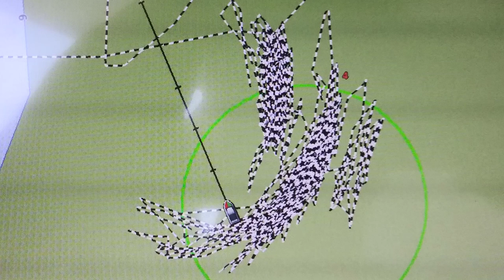Great Loop Route #38: Aikens Island, Ontario to Long Point, Ontario Canada | What Yacht To Do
Welcome to What Yacht To Do, a real life documentary of our great loop route. Today Rev and Sam are moving from Aikens Island, Ontario to Long Point, Ontario, Canada.  We are cruising around America's Great Loop and selected a Carver named the Here's To Us!! as our Great Loop boat. So much goes into Great Loop planning and we share every trip with you. Welcome aboard!